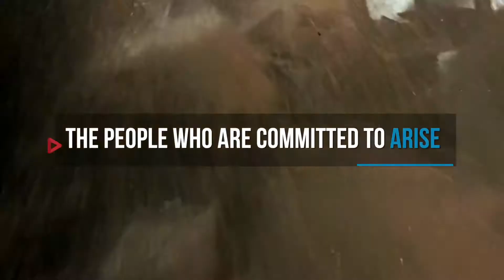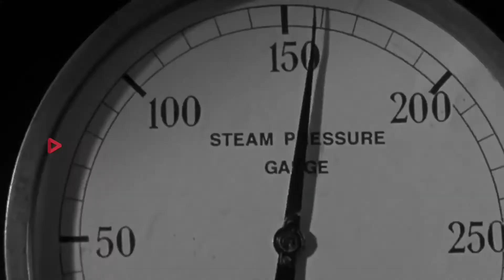Mahabell Motivational Video